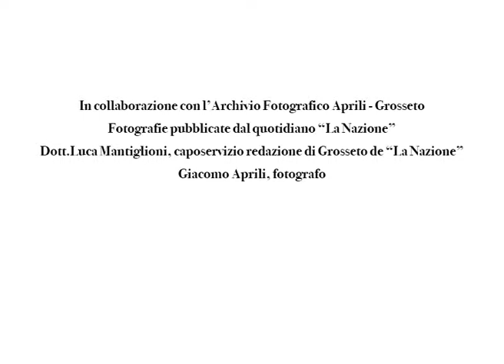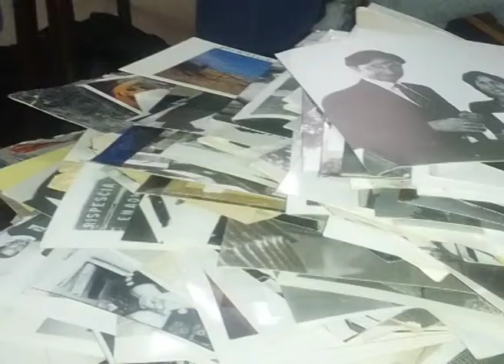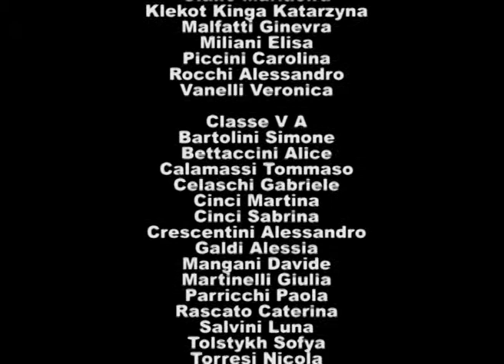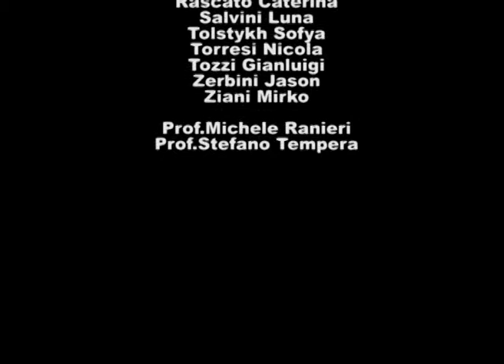Presentazione lavori ALT/SL: Commessa "La storia la ricostruiamo noi"